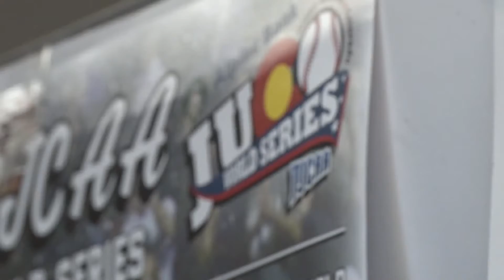JUCO World Series, with other events, set off summer tourism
It's a time to be out and about this weekend for us and over 20 thousand tourists.
Between ball games at the park and horses up for show, Grand Junction kicks off the summer as a hub drawing people in to enjoy themselves.